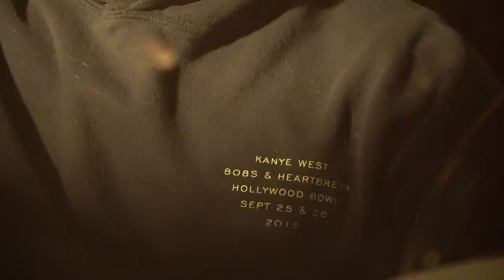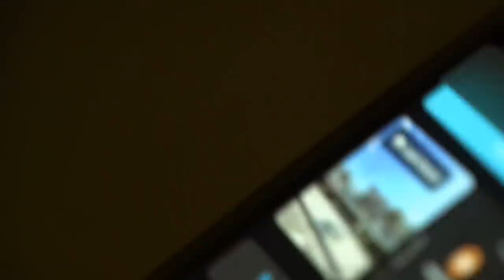(full video)SUNROOF BOY PULLS OVER , CALLS THE COPS AND GETS PUT TO SHAME! SAYS FRIENDS EN ROUTE